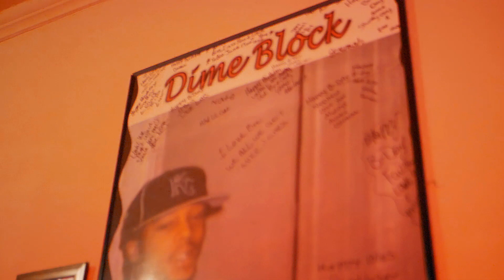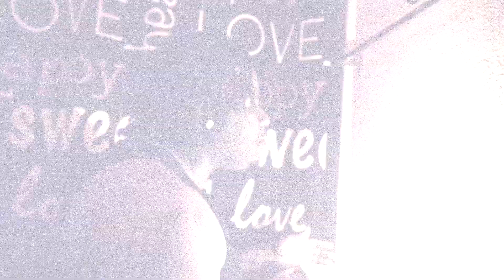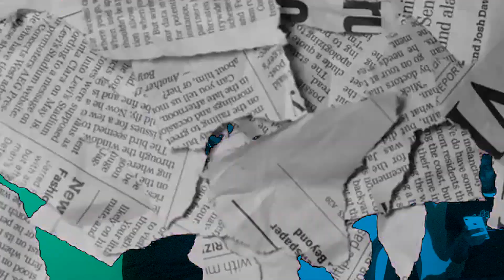Kilo Grams - Hopeless Dreaming (Official Video)